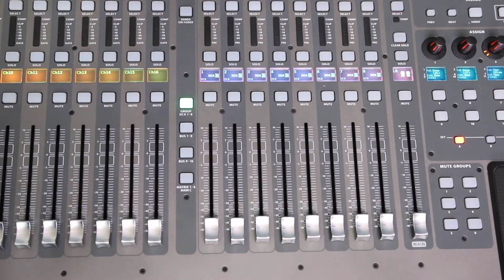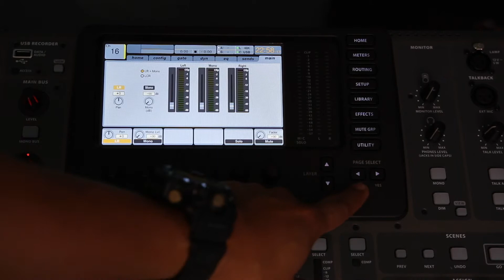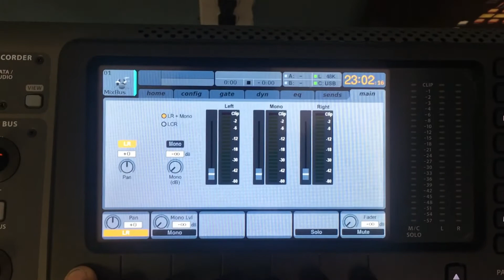Diferencia Entre Subgrupos DCA En La X32 de Behringer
GANATE  LA MEZCLADORA DIGITAL

Necesitas ayuda comprando algun articulo, o lo que buscas no esta en nuestra pagina de internet?